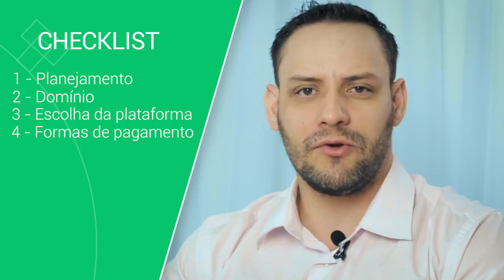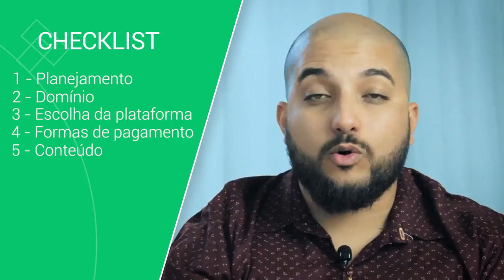CHECKLIST PARA ABRIR SUA LOJA VIRTUAL Parceiro ISet 7 MINUTOS DE E COMMERCE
ACESSE ABAIXO:
TREINAMENTO GRATUITO SOBRE MERCADO LIVRE E LOJA VIRTUAL (+80 AULAS):

Você quer abrir  um e-commerce e não sabe por onde começar? Criamos para você um checklist para você seguir e não deixar passar nenhum detalhe do seu projeto.

O que você está achando do nosso programa? Compartilhe com a gente sua opinião.

A Iset é uma empresa FUNDADA EM 2007, A ISET - INTERNET, SOLUÇÕES E TECNOLOGIA LTDA. É UMA EMPRESA DE CAPITAL FECHADO, FOCADA EM PROVER SOLUÇÕES EM NUVEM PARA HOSPEDAGEM E E-COMMERCE COM ATENDIMENTO DE NÍVEL NACIONAL.

O CEO da Iset Paulo Pina, criou um Super ebook, que traz 10 passos para que a sua loja virtual deslanche e você venda seu primeiro milhão de reais através dela.

O Conteúdo aborda pontos importantes e fundamentais para o seu dia a dia no ecommerce.
Muitos falham por simplesmente não conhecer o seu nicho, ou até mesmo não entender as tributações.

Neste ebook de forma clara e rápida, o Paulo Pina conseguiu clarear muito a situação do Ecommerce e seus passos.

Grande Abraço.

Alexandre Nogueira
Universidade Marketplace